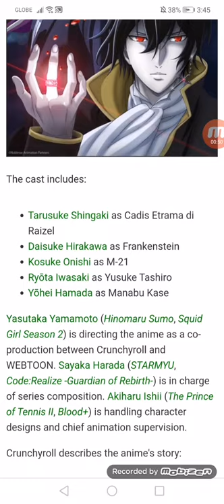Crunchyroll Reveals Noblesse Anime's Trailer, Cast, Staff, October Premiere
Tarusuke Shingaki, Daisuke Hirakawa, Kosuke Onishi, Ryōta Iwasaki, Yohei Hamada join cast